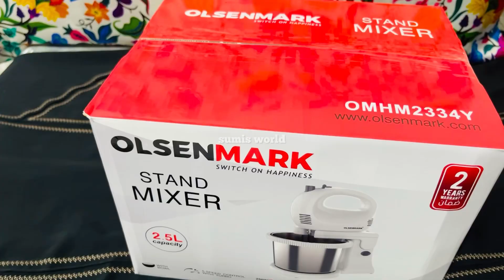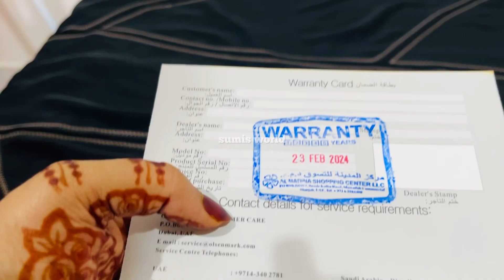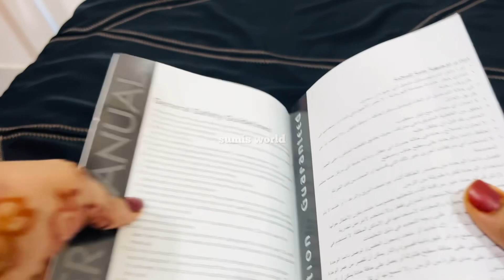The Best Stand Mixer/Stand Beater: Unbiased Review/ ഞാനും വാങ്ങി ഒരു ചെറിയ stand beater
Looking for a new stand mixer but unsure which brand or model to choose? Look no further! In this video, we will provide an in-depth review of some of the top stand mixers on the market. From examining their features and durability to testing their performance and ease of use, we will help you make an informed decision. Whether you're a professional baker or just enjoy baking as a hobby, this review will help you find the perfect stand mixer that fits your needs and budget. Get ready to take your baking skills to the next level with the best stand mixer for you!